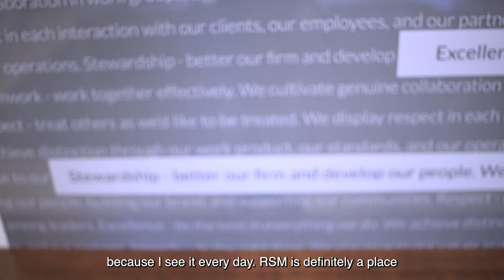ProvenReady Workplace Tour: RSM US LLP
Accounting is one of the highest paying, most in-demand professions in the business sector for the LAOC region. There are more jobs available than people to fill them! RSM US LLP is one such accounting organization with many diverse roles in fascinating areas you may not have ever considered. Learn more about what you can do with a degree in accounting and what you can expect from a company like RSM!